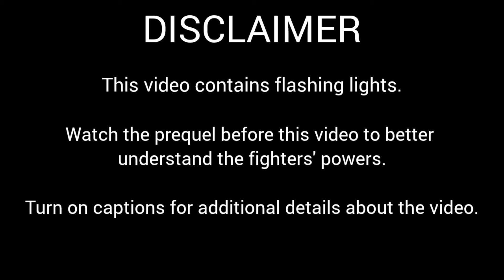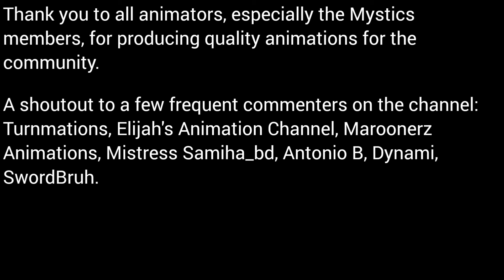STS8: Stickman Tournament 2 (Part 1) (StickNodes Animation)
Thanks for waiting. it's not worth 3 years of a wait, but it's still pretty darn good.

thanks to @TheAlmostPurple for helping me with this animation.